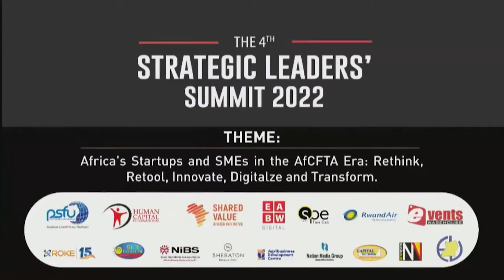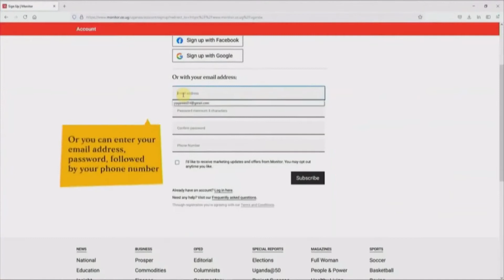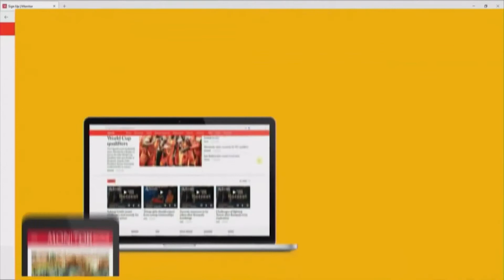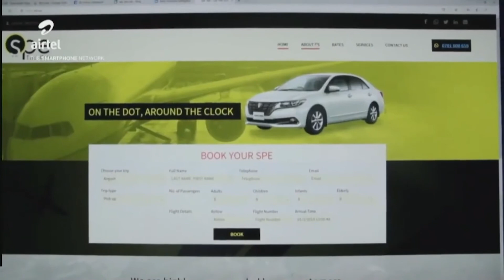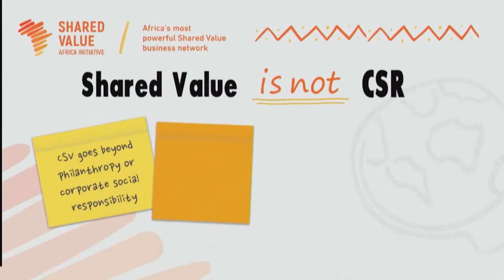Can system change build prosperity for all - Part One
Strategic Leaders' Summit 2022